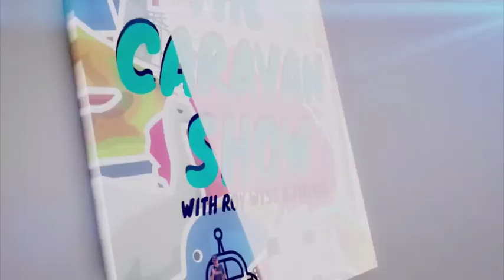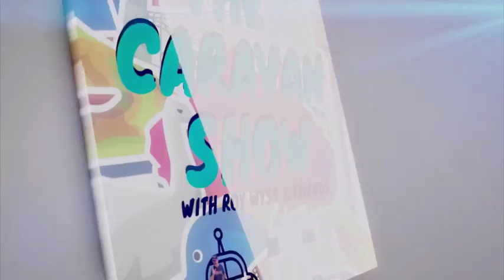The Caravan Show. Episode 40. Jason Plant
In this episode we chat with Jason Plant, the CEO of CTIAQ (Caravan Trade & Industries Association of Queensland) about his career, responsibilities and the role of the CTIAQ. Of course we cover off wider issues across the industry including the role of Caravan Shows.